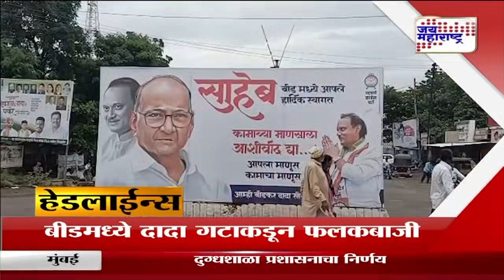Headlines | हेडलाईन्स सकाळी ११ वा.